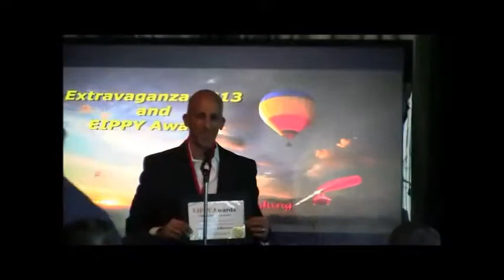Dr Rick Kattouf II receives 2013 EIPPY Book Award